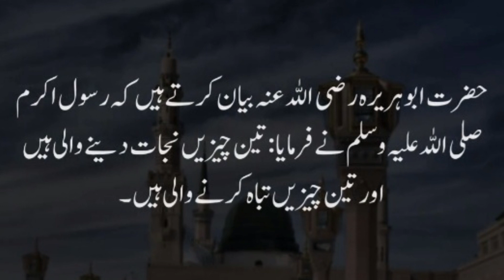Beautiful hadees Sharif /hadees in Urdu /Hindi //Maulana muzammil Hussain shakir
Beautiful hadees Sharif  /hadees in Urdu /Hindi
teen chijen insan ko kamyab Karti Hain
aur teen chizen insan ko tabah barbad Karti Hain
# beautiful bayan in Urdu and Hindi
//Maulana muzammil Hussain shakir